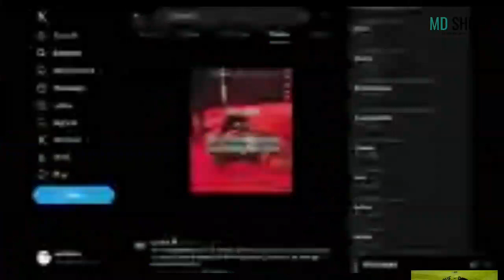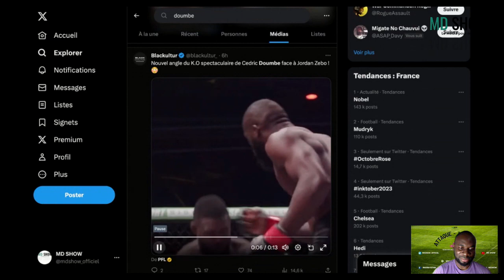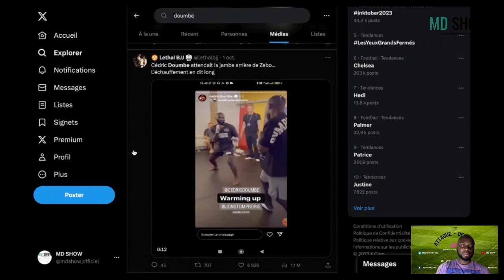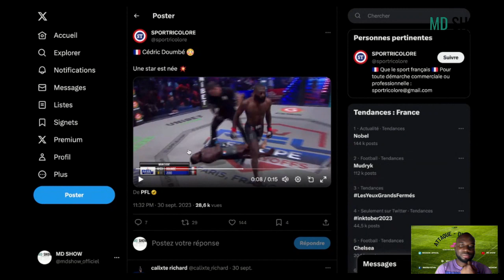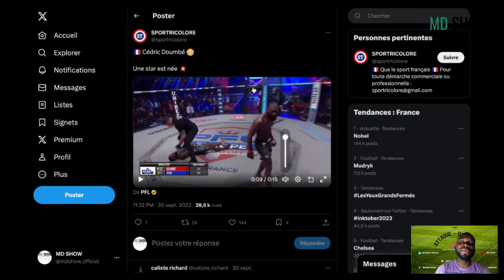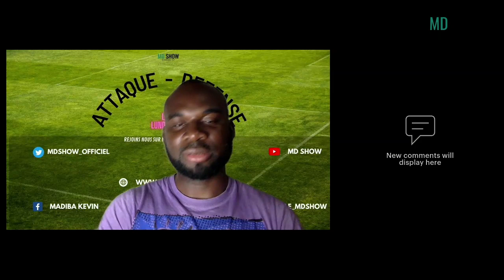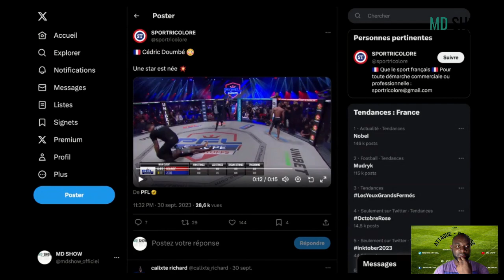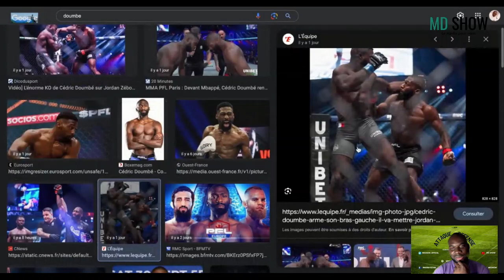ATTAQUE - DEFENSE du 02/10/2023 - MD SHOW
Retrouvez votre emission sportive ATTAQUE - DEFENSE

Le MD SHOW nouveau média qui propose du contenu en tout genre